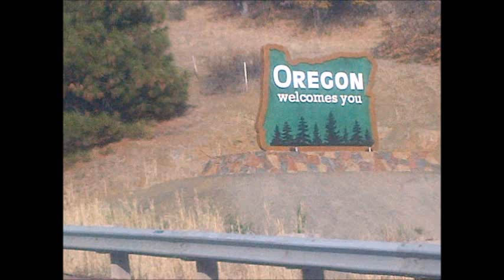Caceria de venados Club los laguneros. OREGON 2012"